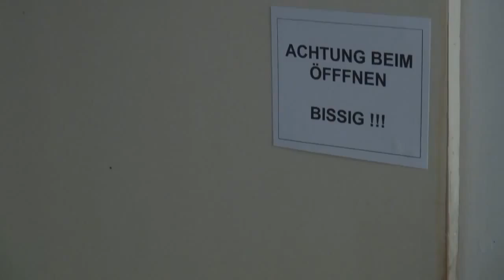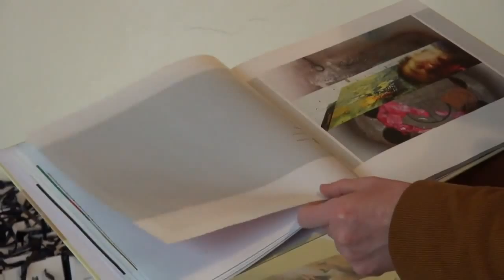Atelierfest am Linzer Hafen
300 Gäste konnten Hermann Angeli und Alfred Hansl in ihren Räumen zum 2. Atelierfest begrüßen. Die Besucher spendeten insgesamt Euro 2.575,-- für das Projekt "Alalay" welches sich der Straßenkinder in Bolivien annimmt. Das Catering des Hotels Schillerpark verwöhnte die Gäste bis spät nach Mitternacht.